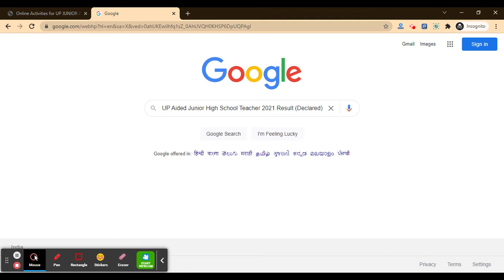UP Aided 2021 Result (Declared) - Check Your UP Aided Junior High School Teacher 2021 Result Here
For Study Material